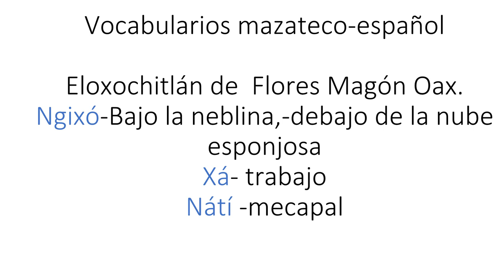MAZATECO‑ELOXOCHITLÁN‑OAXACA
LENGUA MAZATECA DE ELOXOCHITLÁN  Y  REGIÓN MAZATECA ALTA DE OAXACA.BIC 03